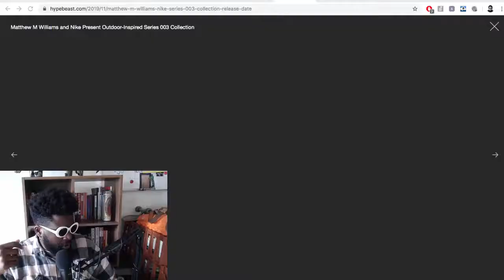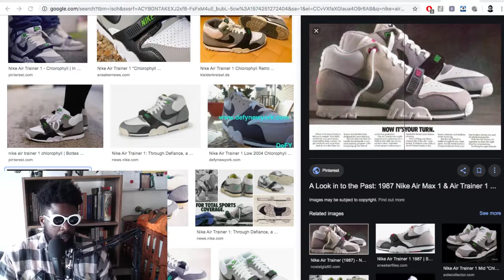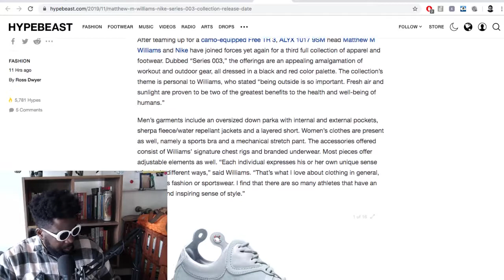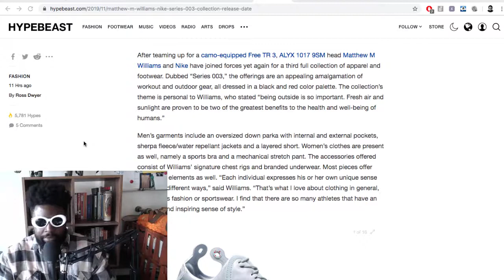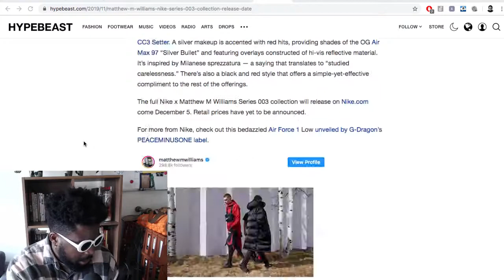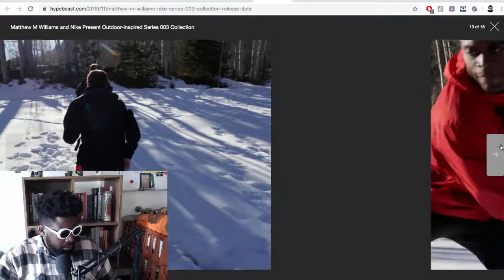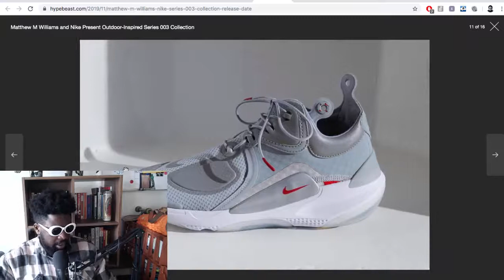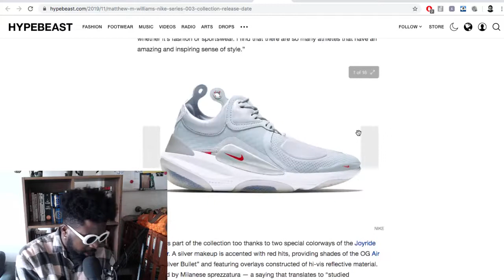ALYX Founder Nike Collaboration